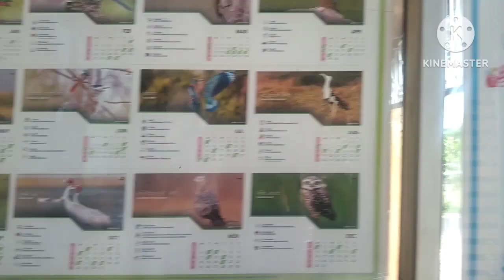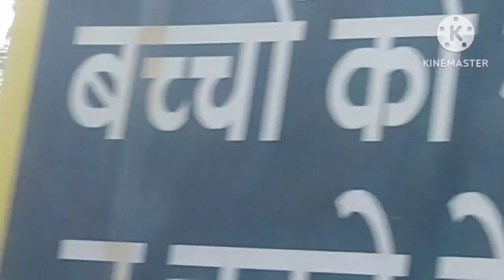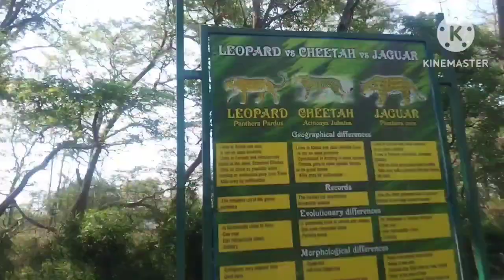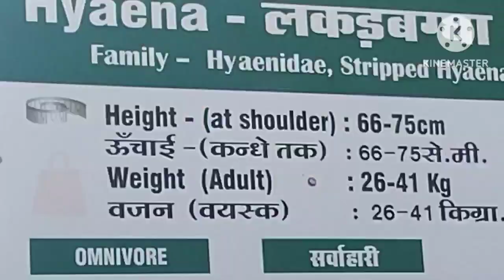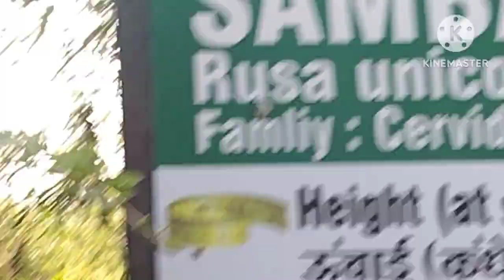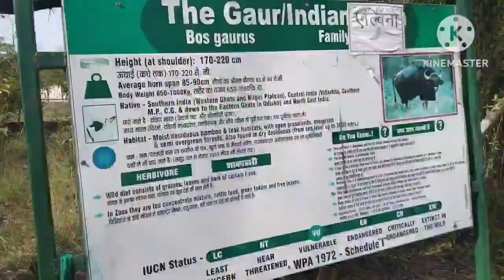My first vlog I hope you like this video ☺️☺️💕❤️📸📸